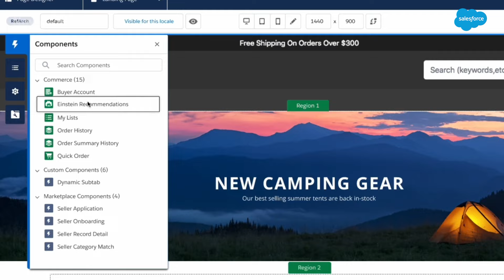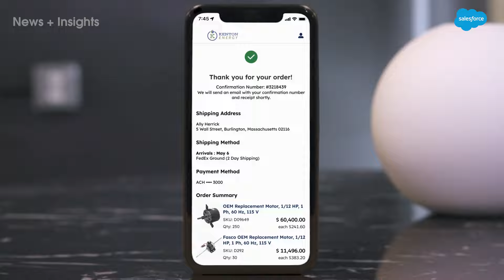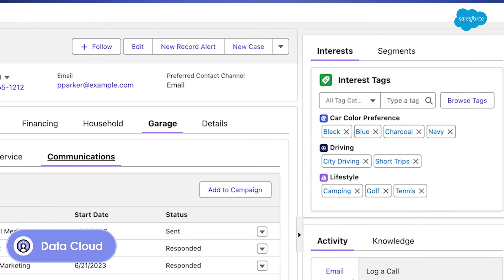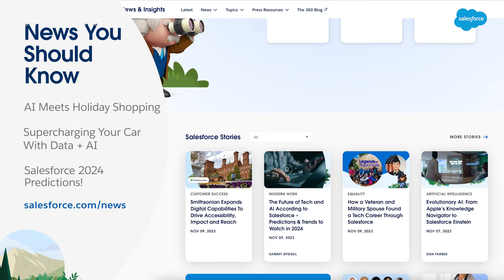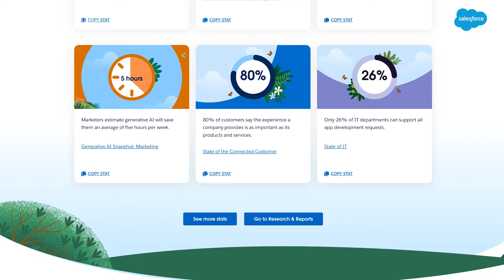News You Should Know this Holiday Season | Salesforce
How will AI impact the holidays? From improving shopping experiences to driving cars to what’s trending in 2024, Salesforce’s Cary Chow recaps the News You Should Know, including:

- AI and Holiday Shopping trends with Commerce Cloud SVP Michael Affronti
- Automotive Cloud updates with Automotive Cloud SVP Achyut Jajoo
- 2024 business trends with Chief Data Officer Wendy Batchelder & Slack VP of User Interface/Experience Christina Janzer

Chapters:
0:00 Intro
0:31 AI meets holiday shopping
1:38 Supercharging your car with AI + Data
2:42 Salesforce 2024 predictions!
3:44 Outro

About Salesforce: Salesforce is the customer company, helping businesses of every size and industry put the customer at the center since 1999. Salesforce helps companies connect with customers in a whole new way with a foundation of trust, harnessing AI + Data + CRM with Salesforce Customer 360, its complete portfolio of products that unites every team around the customer on one integrated, low code platform. Guided by core values and driven by a global community of Trailblazers transforming careers, companies and communities, Salesforce is more than a business — it’s a platform for change.